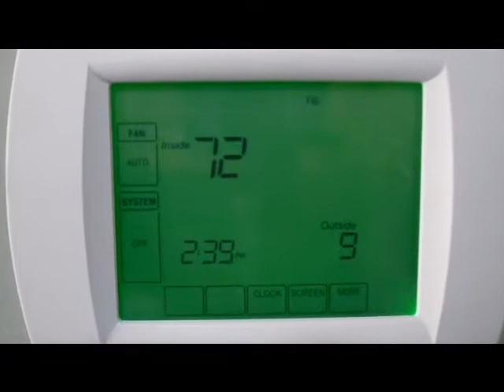Hartman GreenStep.mp4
Hartman Heating & AC installs a Lennox fan coil in the energy test home.  This hydronic air handler will deliver hot air into the home from a bio-fuel boiler or from solar.  The energy upgrades performed by GreenStep will allow the energy test home to be completely energy independent.